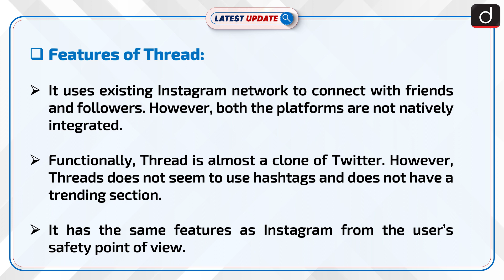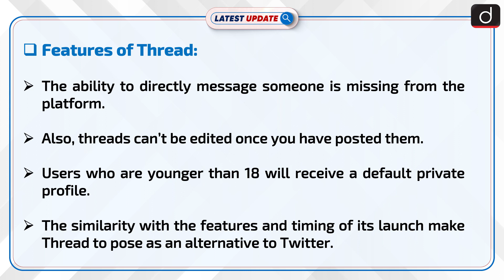Thread: A New Microblogging Platform of Meta Latest Update | Drishti IAS English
Threads, a microblogging platform launched by Meta has managed to surge to over 10 million users in just a few hours of its global launch. Threads is almost a clone of twitter in its functionality. It has been designed by the Instagram team and based upon the friends and followers of Instagram. However, the option of direct messaging is not available on twitter. Timing of launch and similarity of features makes it appear as an alternative to Twitter.